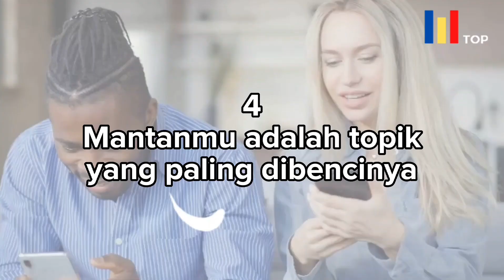Tanda Kamu Sudah Memikat Hati Wanita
Menyukai seorang wanita dan melakukan berbagai upaya agar bisa meluluhkan hatinya adalah harapan setiap pria. Umumnya terdapat tanda jelas yang bisa wanita berikan secara halus. Untuk itu daripada bingung berikut ini tanda bahwa kamu telah berhasil membuat hatinya luluh.